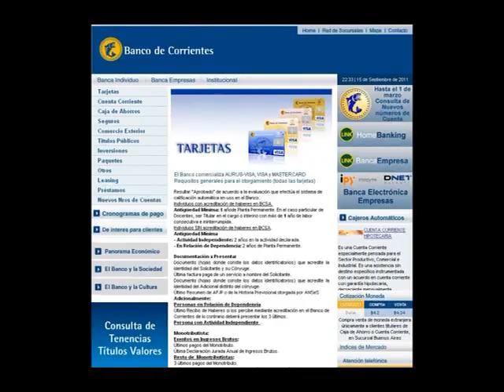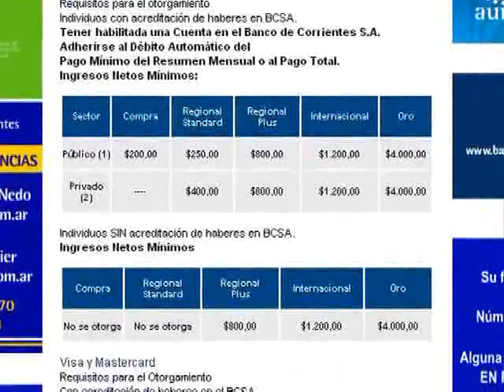Banco de Corrientes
Hablamos de la Tarjeta AURUS VISA . . .